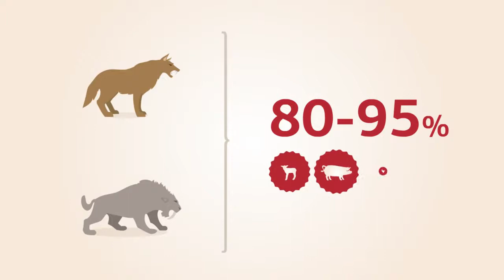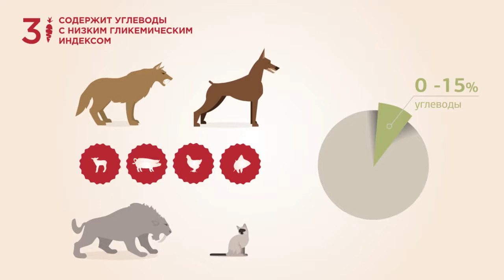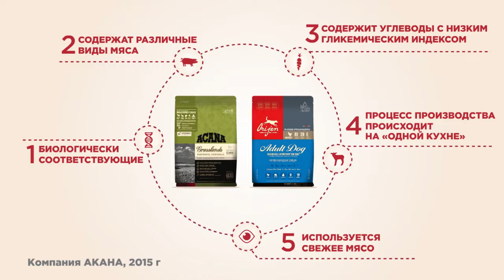Биологически соответствующее питание для кошек и собак